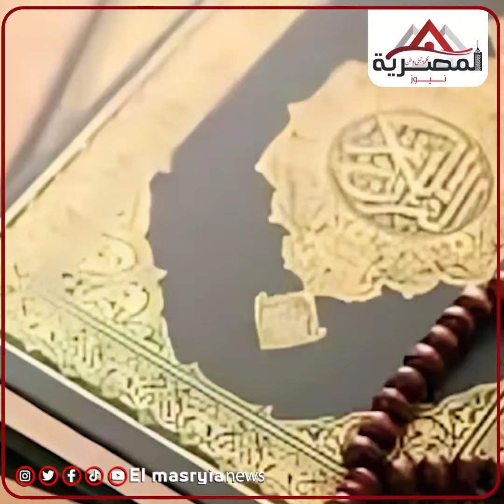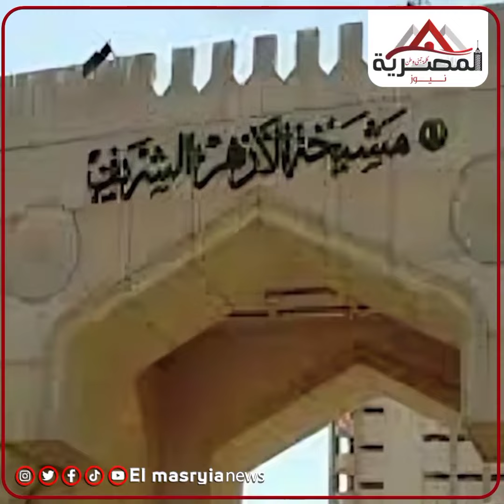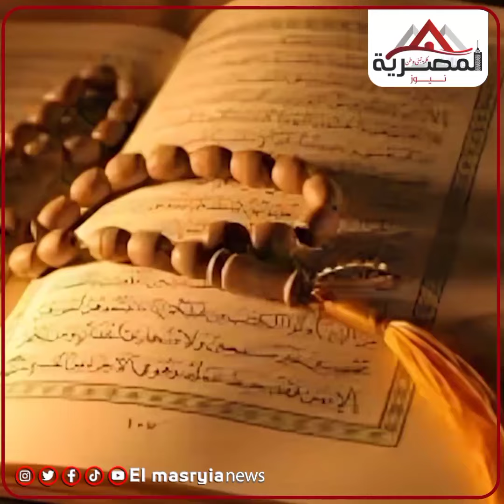«الاغاني القرأنية».. الأزهر يتصدى بقوة لصفحات مشبوهة تستهين بقدسية القرآن الكريم